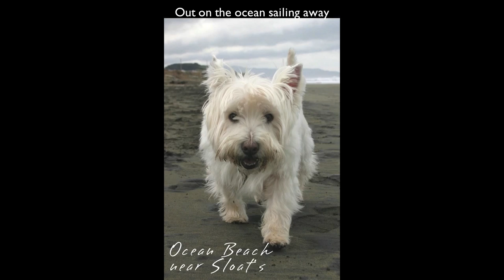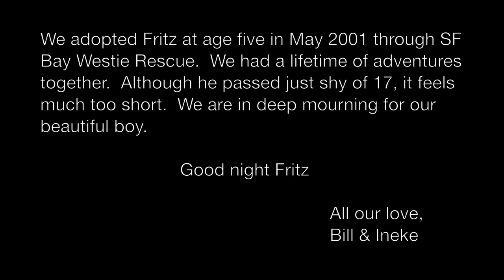Fritz the Westie (1996 - 2013)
On Saturday night, our darling westie Fritz passed away. He was almost 17 years old. Ineke and I made this video to celebrate his life.   We will miss him a lot.

Bill and Ineke